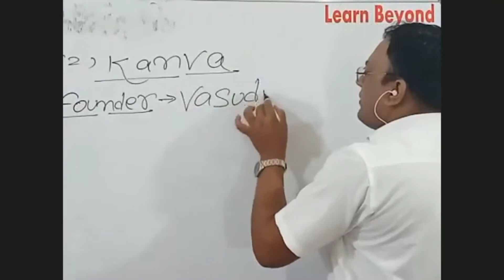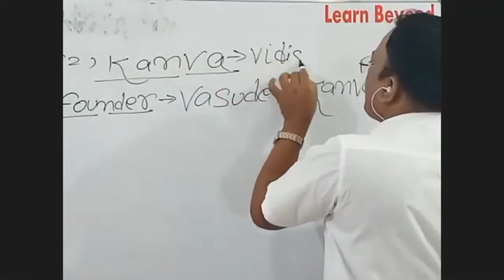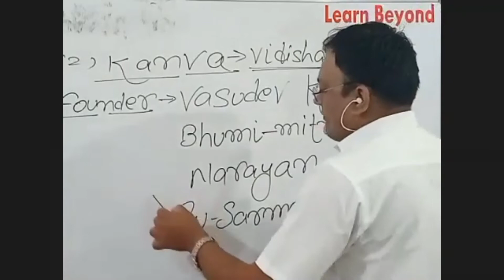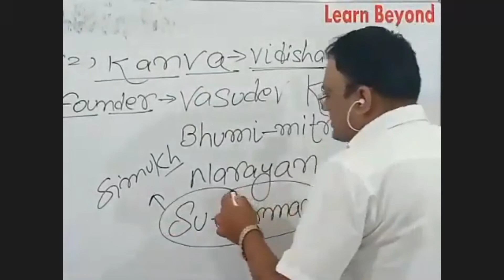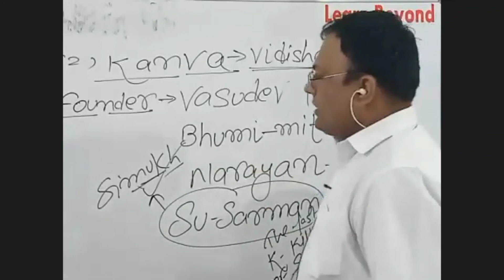l SSC-PCS l KANVA DYNASTY l Ancient History l Post Maurya Period l